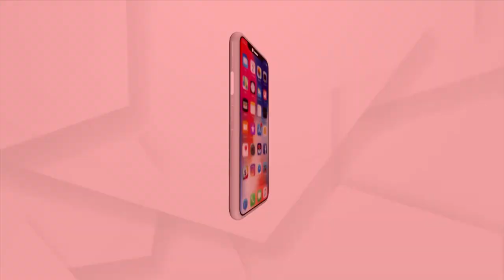କୋଭିଡ୍ ଗାଇଡ୍ ଲାଇନ୍ ମାନି ଘରେ ରଜ ସଂକ୍ରାନ୍ତି ପାଳିଲେ ରାଜଧାନୀ ବାସି ।।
କୋଭିଡ୍ ନିୟମ ମାନି ରଜ ସଂକ୍ରାନ୍ତି ପାଳିଲେ, ମିଠା ପିଠା ଓ ପାନ ଆସରରେ ଜମୁଛି । ଭର୍ଚୁଆଲ ପ୍ଲାଟଫର୍ମରେ ଜମୁଛି ଖେଳ ।